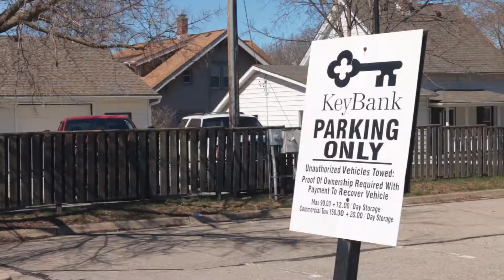The Ride (Short Film)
Written, Directed, and produced by yours truly

Video Production 02 Final Assignment